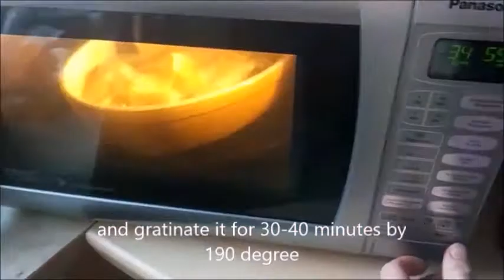Let's cook: Cannelloni |yukinoユキノ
So i made these italian noodles...you need time for it and the right baking pan for it. And to put the sauce in every cannelloni...wow
well, i think the recipe needs the double of the sauce, but with the cheese its good, so: 7/10.

Maybe next time i cook korean dishes...

Bearbeitungsprogramm...
App: Cyberlink by PowerDirector
Computer: Windows Movie Maker

some links:
Instagramm:
Nyappyyuki

Arigatou/danke/thanks :3

Gedacht zur Unterhaltung!

• Artist: Crush (ft. Joy from Red Velved)
• Song🎵:  Mayday